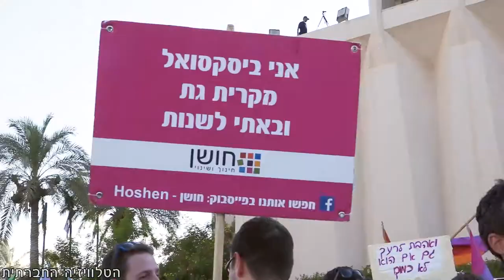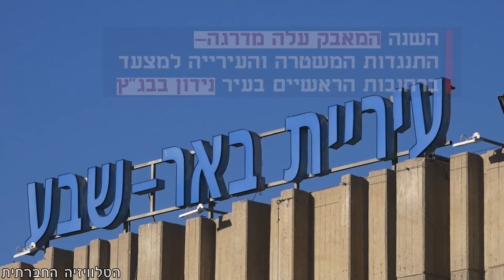עוד נצעד בגאווה בבאר שבע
בעוד בערים רבות ברחבי הארץ מתקיימים מדי שנה מצעדי גאווה, עיריית באר שבע, בשיתוף המשטרה, מתנגדת באופן קבוע לקיום מצעד ברחובות העיר. השנה החליטו פעילות ופעילים גאים מהעיר לצאת למאבק על מנת לקיים לראשונה מצעד גאווה של ממש בבאר שבע. גם לאחר עתירה בנושא לבג"ץ, הפעילות סירבו להתפשר על תוואי המצעד ולהעבירו לרחובות צדדים ועל כן החליטו לקיים הפגנה המונית מול העריית וקראו: "בכל שכונה, בכל רחוב- מותר גם לנו לאהוב".